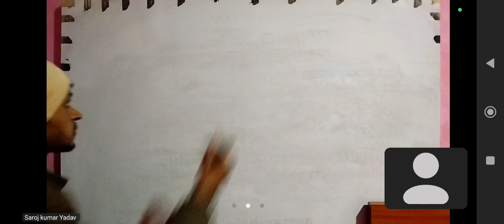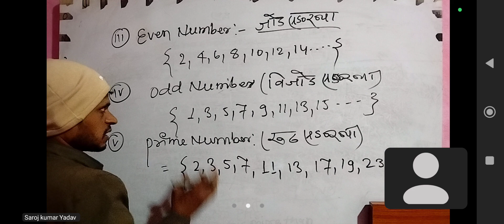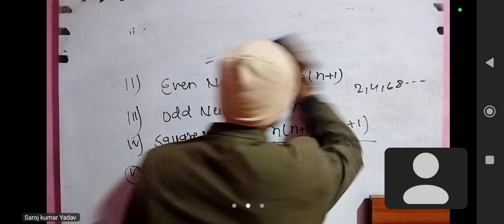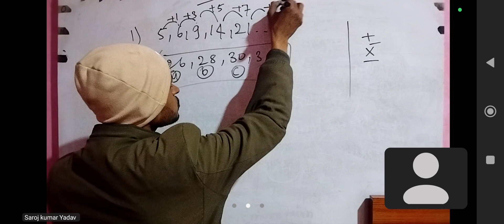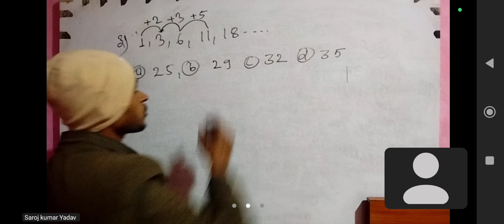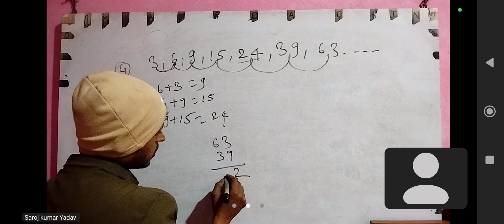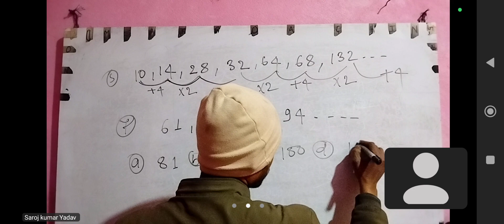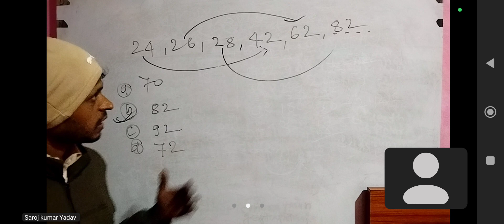IQ class part -6 by amod yadav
om sai coaching center lahan